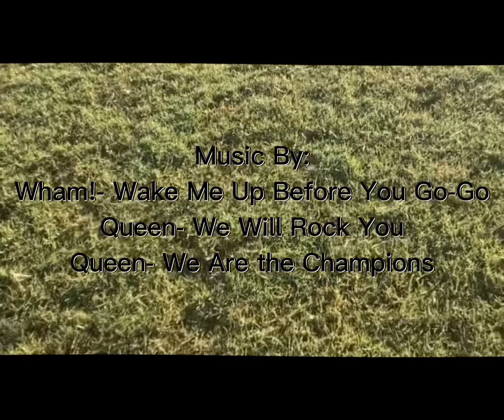JITTERBUG Classic 2022 (Hype Video)